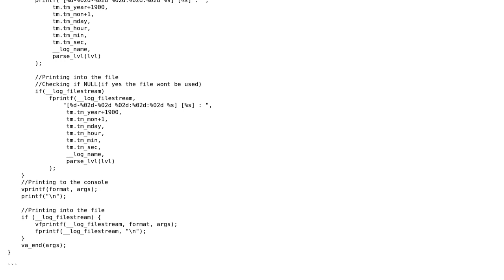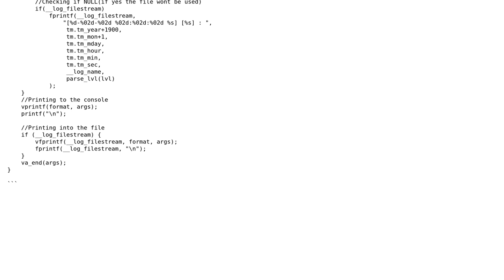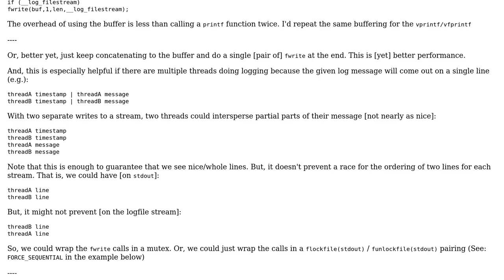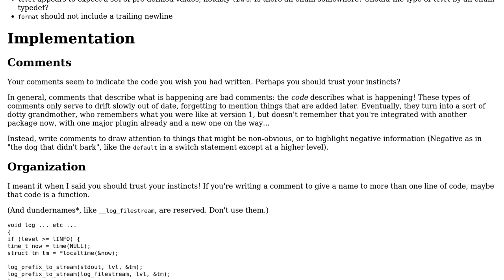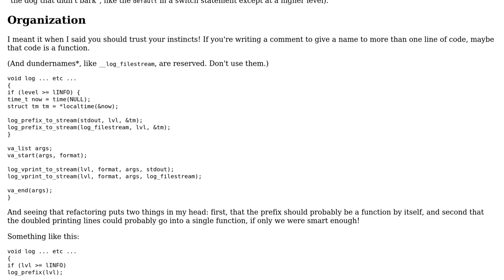C Logging Function (3 Solutions!!)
C Logging Function

With thanks & praise to God, and with thanks to the many people who have made this project possible! | Content (except music & images) licensed under CC BY-SA | Music | Images & others | With thanks to user cynnad user Craig Estey user chux - Reinstate Monica user aghast and the Stack Exchange Network Trademarks are property of their respective owners. You are responsible for your own actions.